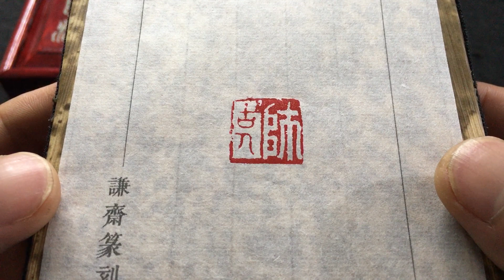【精美文房】《师古人，法自然》精美老挝石闲章欣赏！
印文：师古人
用纸：连史纸
印泥：八宝印泥